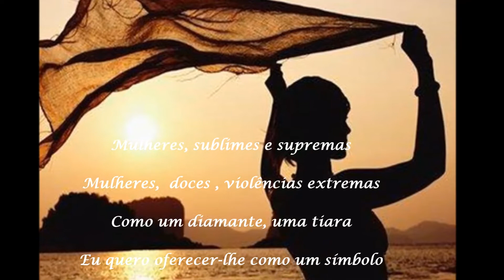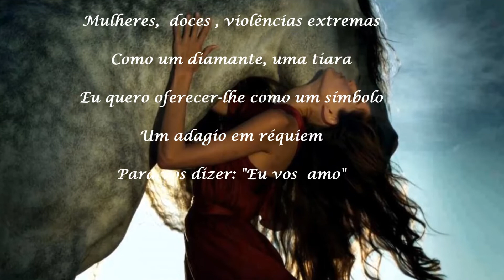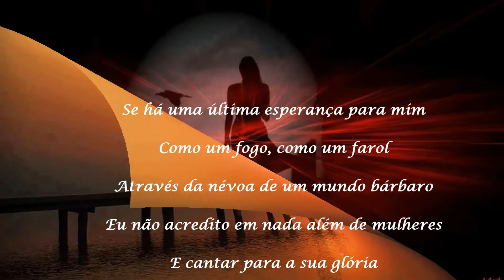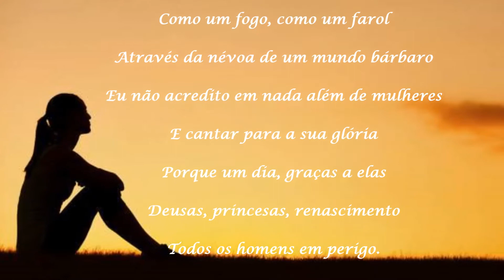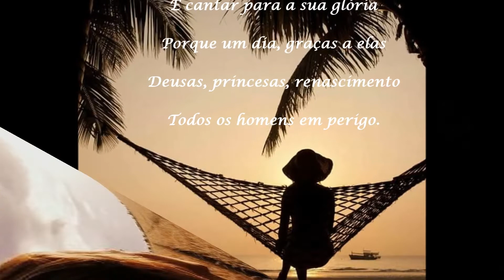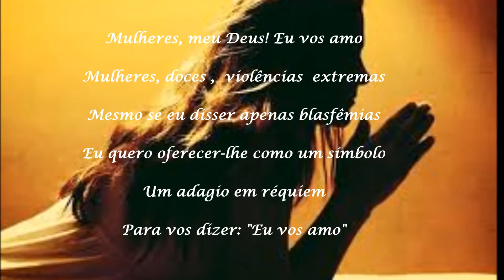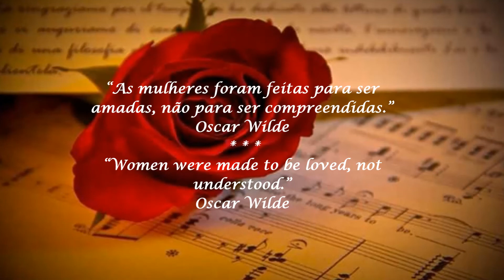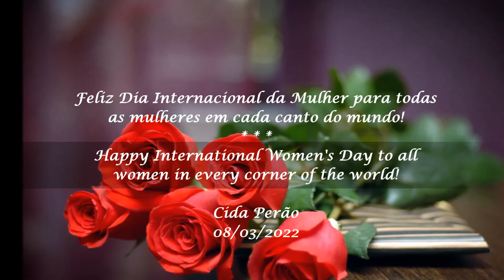"Adagio"-Demis Roussos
Feliz Dia Internacional da Mulher para todas  as mulheres em cada canto do mundo!
Happy International Women's Day to all women in every corner of the world!
Cida Perão ♥♫

Imagens da Web-thanks!

 Eu não gero receita com este vídeo.
Isto é puramente para entretenimento.
Cida Perão

Espero você em meu canal de poesias...”Falando em poesias...”
Bem vindo e obrigada!
I wait for you on my poetry channel ... ”Falando de poesias..."

Cida♥♫